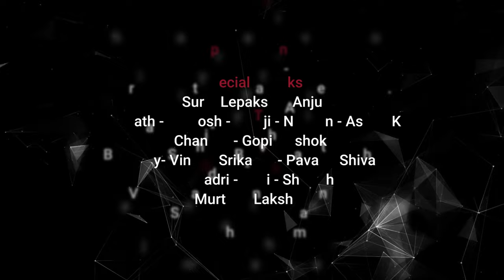CRAZY LOVE STORY DIFFERENT TYPE short film||Sameer,Raji,manju,Arun,.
short film movie Ela undo comment cheyyandi, short film miku nacchithe SHARE,

 NAME- crazy love story different types
hero -  sameer
heroen - Raji
FRIEND - Manju
Producers -Seena, Arun, maseer
SIDE SAPPORTERS- ashok, Bharath ,Santosh
                             Balaji , Naveen ,suri , lepakshi
                            Murthy, lashmi, Chandra
                            Gopi, ashok, Vijay, vinay
                           Srikanth ,Pavan,Shiva
                         SAPPORTER kii thanks you so
much.